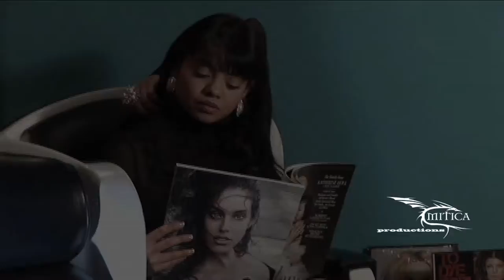natalia sanchez making off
Mitica Productions New York 2011- making-of NATALIA SANCHEZ made by Andres Rivera Director and Producer of Film and Tv and IVAN MORALES Production and Marketing Manager. Shoots by Andres Rivera and Catherin Rivera , Edited by Andres Rivera. Place, PILATOS HAIR SALON Y BOUTIQUE.